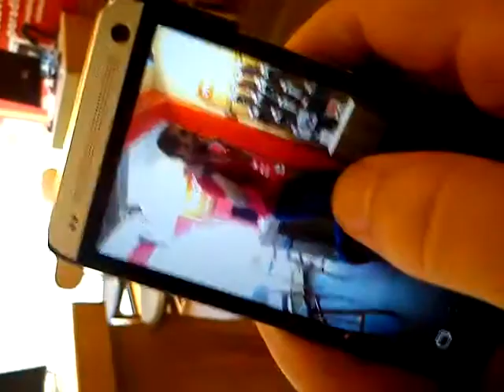Burst v akci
Jak zachytit neopakovatelný okamžik